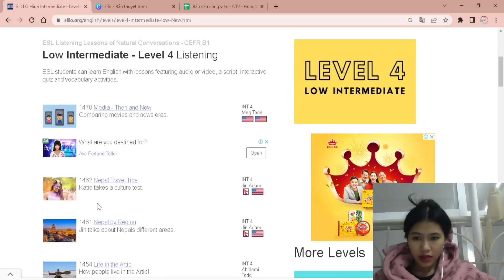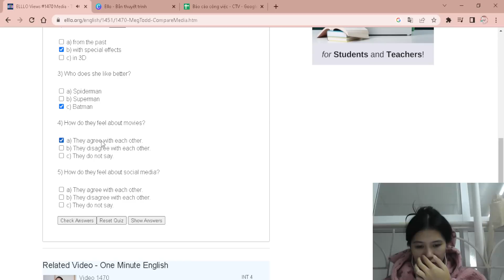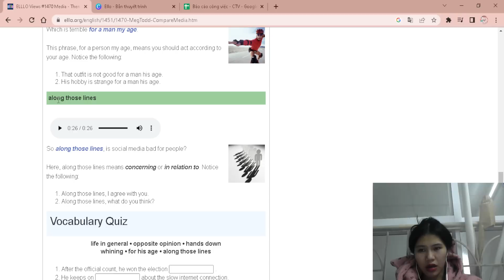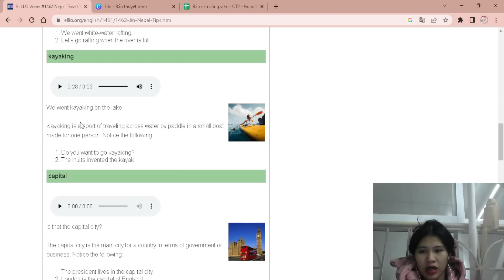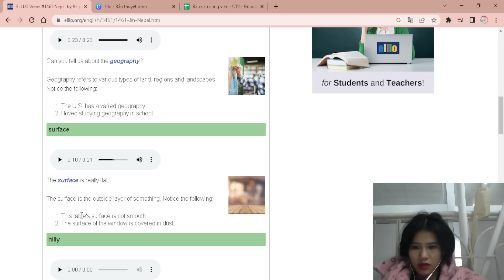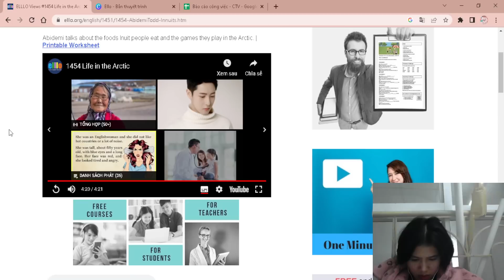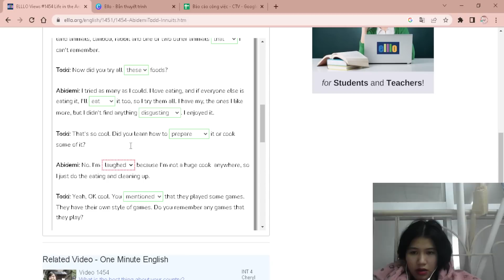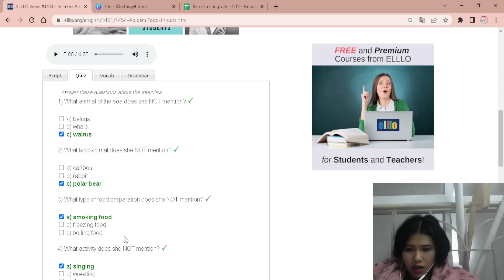Werayutkon | Elllo | Low-Intermediate Level 4 - Natural Listening 1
ELLLO – English Listening Lesson Online là trang web học tiếng Anh trực tuyến chuyên về kỹ năng nghe. Khi truy cập vào địa chỉ elllo.org, bạn có thể nghe tất cả các bài nói của nhiều diễn giả trên khắp thế giới với các chủ đề đa dạng như thể thao, du lịch, giải trí… Elllo được chia ra làm nhiều level phù hợp với từng đối tượng khác nhau, trong các level có vô số các bài tập nhỏ hơn theo từng chủ dề tha hồ cho ban lựa chọn. Ngoài ra, trong mỗi bài nghe có cả phần phụ đề ở dưới thuận tiện trong việc kiểm tra lại những từ không biết hoặc chưa nghe kịp. Bên cạnh đó, có rất nhiều bài hát và video tiếng Anh thú vị giúp bạn không cảm thấy chán nản khi học. Không chỉ có kĩ năng nghe, Elllo còn mang đến cho bạn các kiến thức ngữ pháp trong mỗi bài học và rất nhiều bài tập củng cố kiến thức khác.
Vậy hãy cùng Werayutkontìm hiểu về những điều thú vị này nhé.
Cảm ơn mọi người đã ủng hộ những video của Werayutkon.